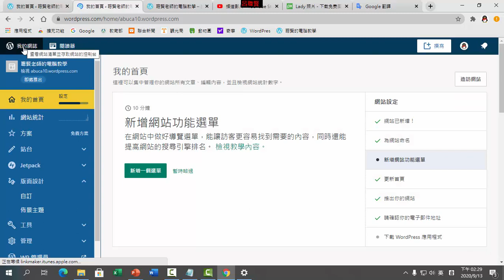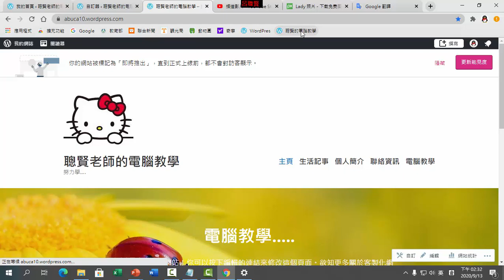A19 網頁上方選單區修改